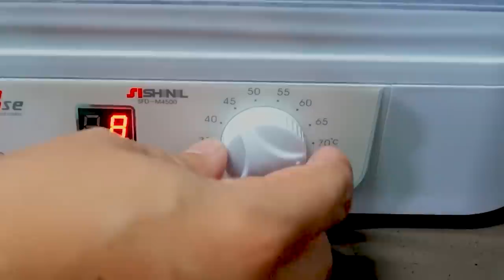생태계 교란종 블루길을 100마리 잡아서 먹어보자!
이번엔 생태계 교란종 블루길을 100마리 잡아서
어묵으로 만들어 먹어 봤습니다!
우리나라에서 이제 블루길과 배스를 어묵으로 만들어 먹는다고 하는데
맛 자체는 진짜 괜찮네요!
재미있게 보세요!!
라랑해요!!